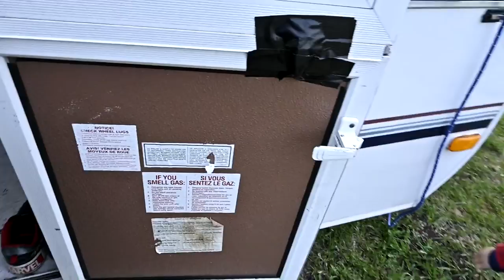The Unbreakable Bond Between A Little Girl And A BABY Horse!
DaybyDayVlogs
110 North Front Street - A3,
Suite #213
Belleville, Ontario, K8P 0A6
Canada